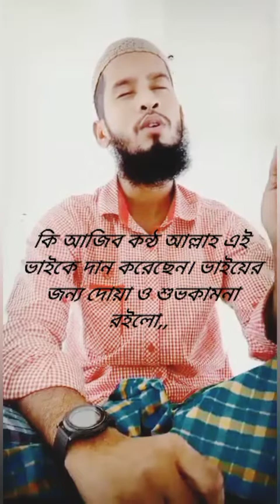শিল্প আল আমিন ভাই কি অসাধারণ একটি সংগীত গেয়েছেন ,